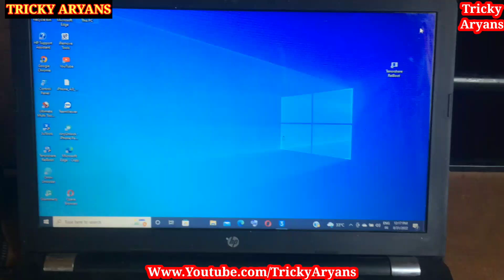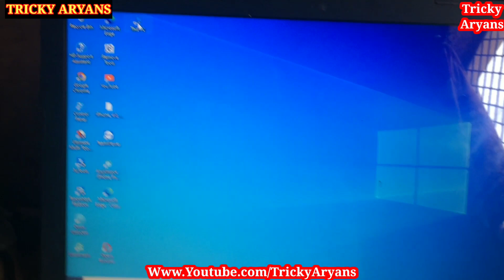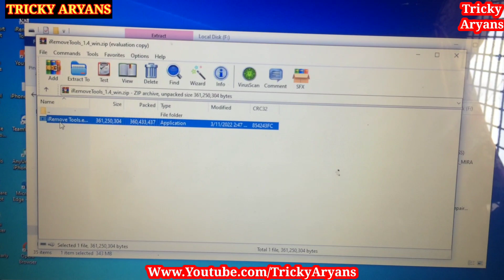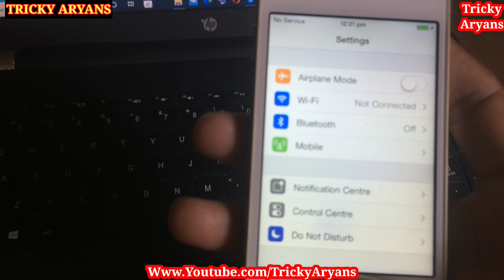How to Unlock iCloud | iPhone 4/4s Apple ID bypass New method 2021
how to unlock icloud,
iphone 4 4s 5 5s 5c se 6 6s 7 8 x,

Unlock iCloud iPhone 4/4s/5/5s/5c Any iOS WithOut Apple id
how to iphone 4 icloud bypass
How to Unlock iCloud! New method 2021
How to unlock remove or bypass iCloud
icloud bypass
icloud unlock

Easy way to unlock icloud activation lock, new method 2021 any ios version. how to remove icloud iphone, ipad, ipod permanently delete, remove, unlock all models iphone apple id,forget apple id or password, watching video you can success !!!

All Service’s is Free, no Cost,
be careful, Don't give advance Money to any one.

if you have any problem tell me in comments

TOOL LINK ❤️❤️

         ʟɪᴋᴇ   |  sᴜʙsᴄʀɪʙᴇ   |  sʜᴀʀᴇ   |  ᴄᴏᴍᴍᴇɴᴛ
         ●▬▬▬▬▬▬▬▬▬ஜ۩۞۩ஜ▬▬▬▬▬▬▬▬▬●

                                       ᴛʜᴀɴᴋ ʏᴏᴜ
                                       ●▬▬▬▬▬▬▬▬▬ஜ۩۞۩ஜ▬▬▬▬▬▬▬▬▬●

●▬▬▬▬▬▬▬▬▬ஜ۩۞۩ஜ▬▬▬▬▬▬▬▬▬●●▬▬▬▬▬▬▬▬ஜ۩۞۩ஜ▬▬▬▬▬▬▬▬▬●

                          👉 TRICKY ARYANS  👈
                           ●▬▬▬▬▬▬▬▬▬ஜ۩۞۩ஜ▬▬▬▬▬▬▬▬▬●
                                       ᴛʜᴀɴᴋ ʏᴏᴜ